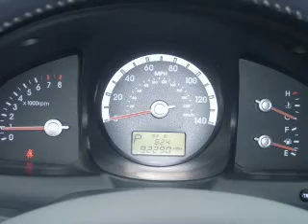2006 Kia Sportage - Bloomington IL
Year: 2006
Make: Kia
Model: Sportage
Trim: LX
Engine: 2.7 liter 6 cylinder 24 valve
Transmission: 4-Speed Automatic
Color: Steel Silver
Mileage: 92278
Address:
1608 S. Morrissey Dr.